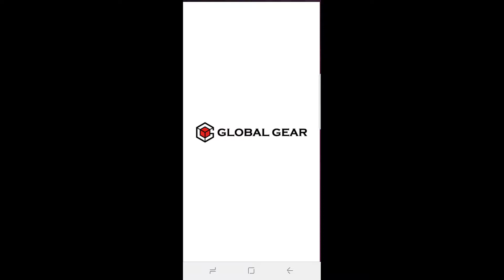Just playing #23: Egg Chick Chicken (part 1)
It can be played for free on Android.